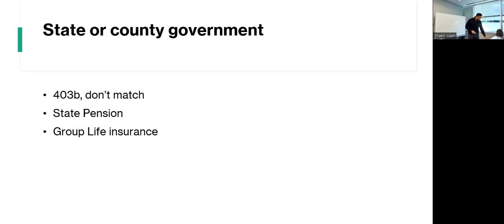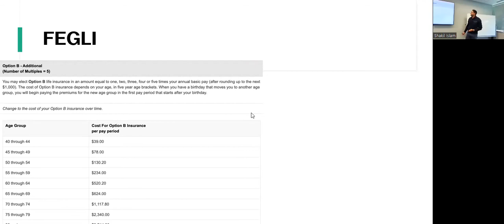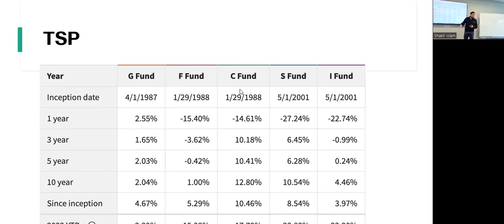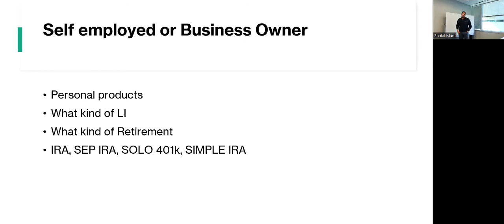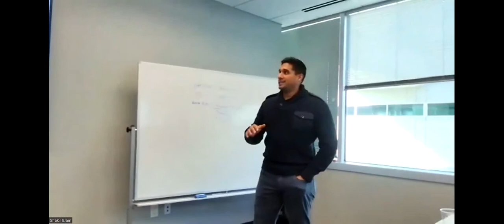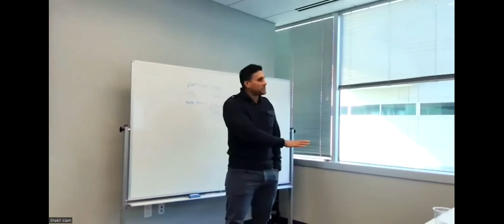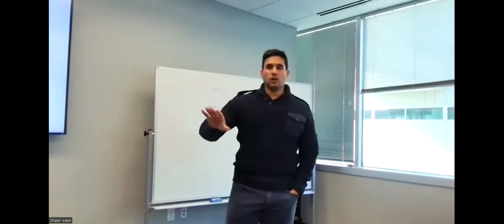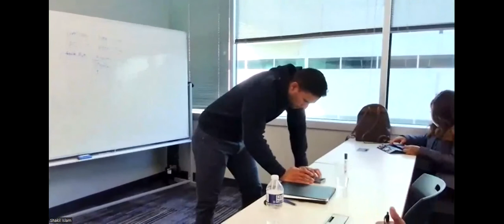Common Appointment Scenarios Pt 2